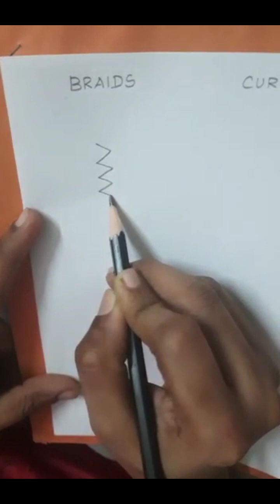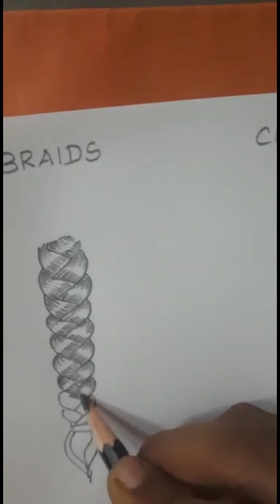Easy drawing methods braids drawsimple draweasy fashion drawing full length video